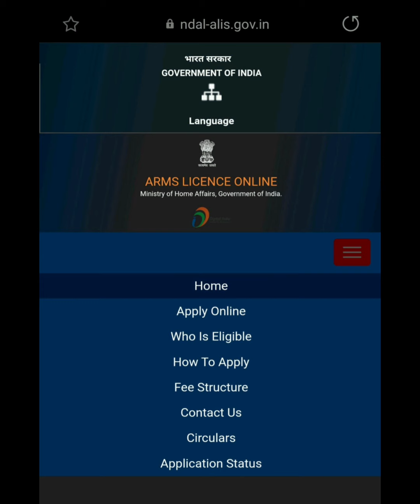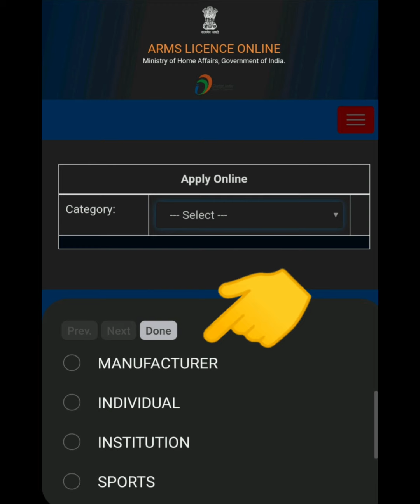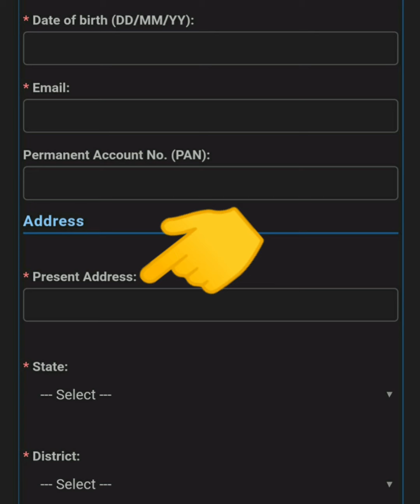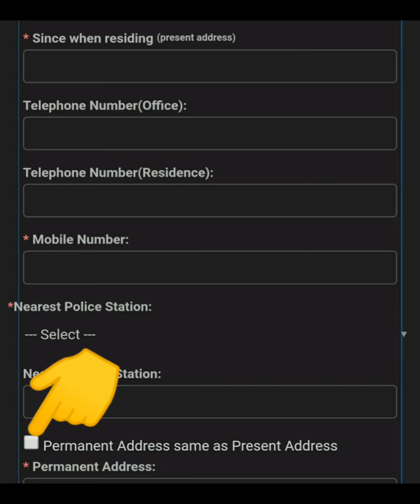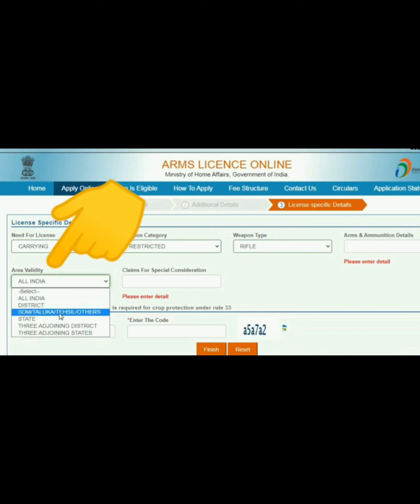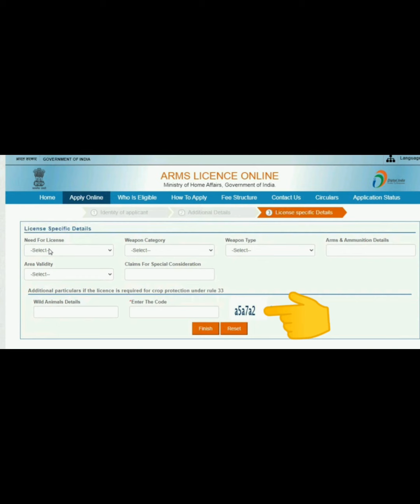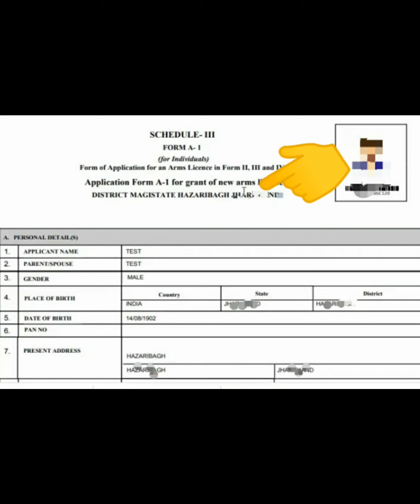Online गन लाइसेंस || Online Gun License | The ARMS ACT 1959 | how to apply gun License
Gun, pistol आदि का लाइसेन्स कैसे बनाये वो भी ऑनलाइन || ARMS license Online 2020
Online गन लाइसेंस 2020 || Online Gun License 2020 | The ARMS ACT 1959 | how to apply gun License

 ■■■■■■■■■■■■■■■■■■■■■ शराब पीकर गाड़ी चलाने की सजा || punishment for drunk and drive

सड़क दुर्घटना में एक परिवार को जो नुकसान होता है वो तो वापस नहीं आ सकता लेकिन ये वीडियो उन्हें आर्थिक सहायता जरूर दिलवा सकती है इस video को ज्यादा से ज्यादा Share कर जरुरतमंद परिवार की सहायता करे 🙏

 Accident Case में पुलिस बड़ी गाड़ी वाले को ही क्यों ज़िम्मेदार मानती है? ऐसे case में क्या कहता है हमारा कानून?

*क्या आप जानते हैं ?* *एक नौकर का घर में और कर्मचारी का ऑफिस में चोरी करना एक संगीन अपराध है*

 *सार्वजनिक स्थान जैसे- बाजार, मॉल, हॉस्पिटल या सड़क आदि पर गाली-गलौज करना या अश्लील कार्य करना एक संगीन अपराध है*

पुलिस या कोर्ट के कब्जे से अपनी गाड़ी, मोबाइल, कागज़ात या कोई भी संपति कैसे छुड़ाये

online gun License

gun_license,online arm license

online gun License process

gun License kon bnata h
arms act 1959
online pistol license
online revolver license
pistol ka license kese bnvaye
pistol ke liye kese apply kare

how_to_apply_for_gun_license_online

gun_ka_license_kese_bnvaye

gun_ka_license_kha_se_bnaye